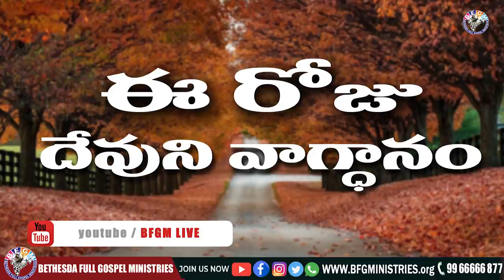Today's promise 26.06.2021 | BFGM LIVE